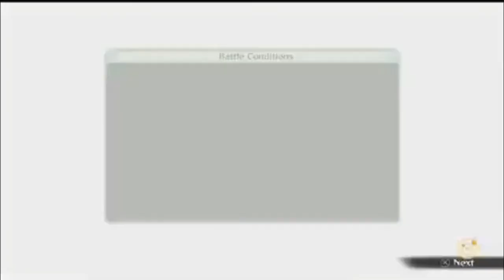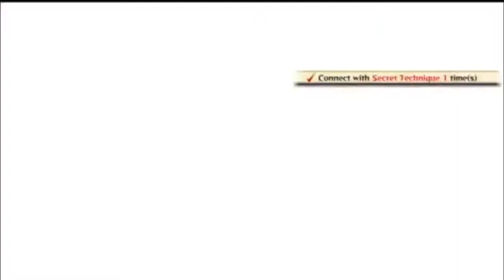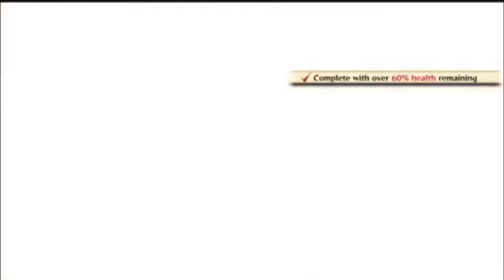Naruto Ultimate Ninja Storm 4 Adventure Mode Ep 1 Hinata's Love Quest